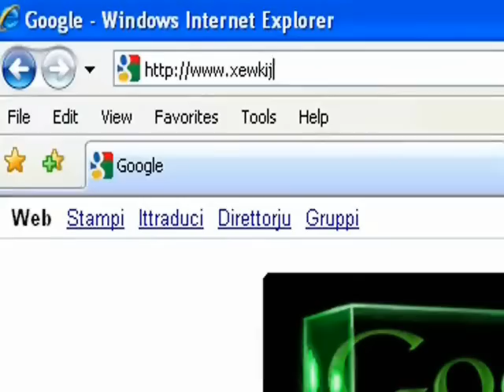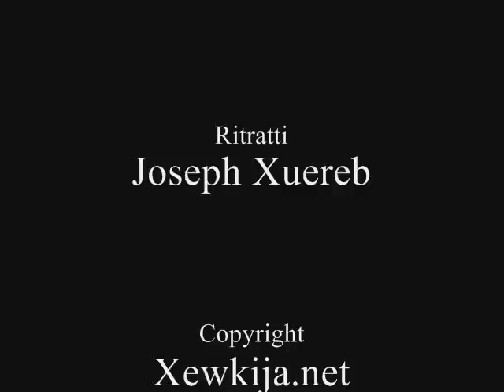Festa San Gwann Battista fix-Xewkija 2012 Ritratti Marc ta' Filghodu Hadd 24-6-2012.wmv